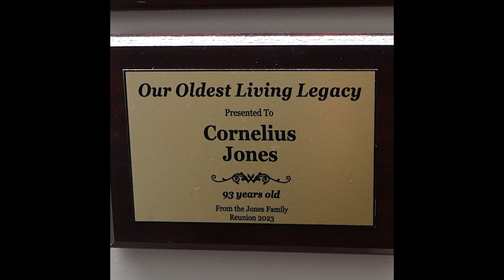Cornelious and Nancy